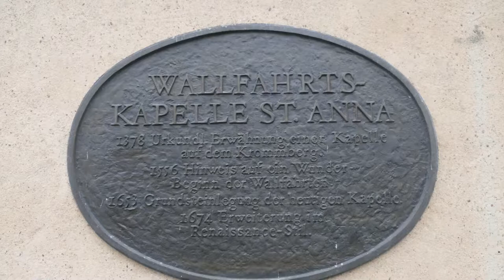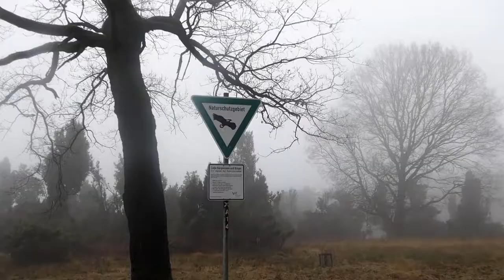Hohe Mark Steig 5 Haltern - Granat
Kurz vor Weihnachten ging ich den 5. Teil des Hohe Mark Steiges.

Mein Schirm
Meine Hauptkamera
Meine Zweitkamera
Mein Stativ
Meine Schnittsoftware
Rode Videomicro
Schuhe Hanwag
Schuhe Lowa
Schuhe Haix